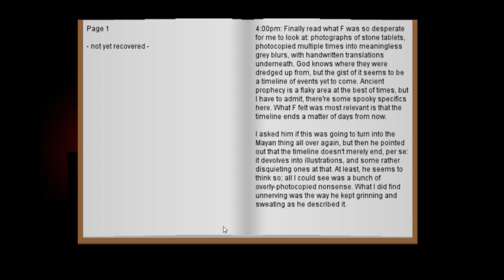The Consuming Shadow (Full Release) - Impressions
I play me some more of that there Consuming Shadow, now the full retail release!

The copy of this game used in the video has been provided by the developer.